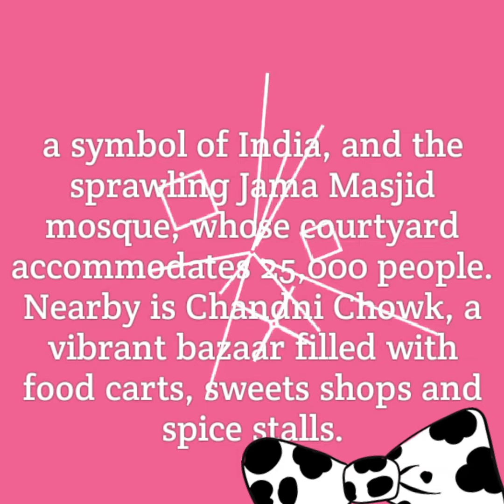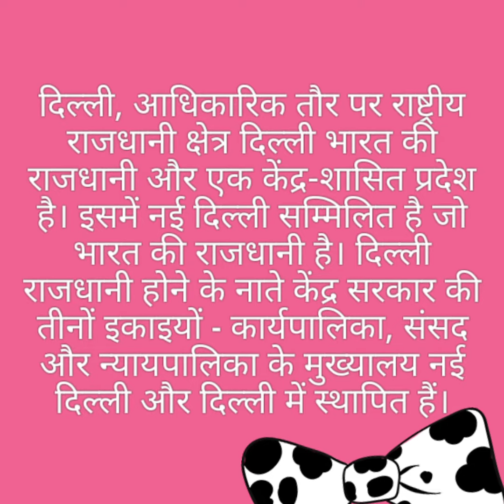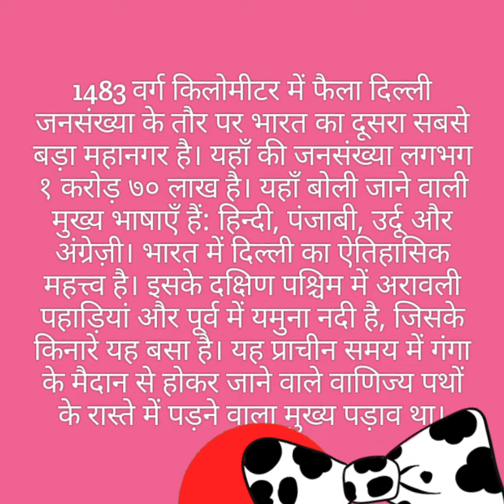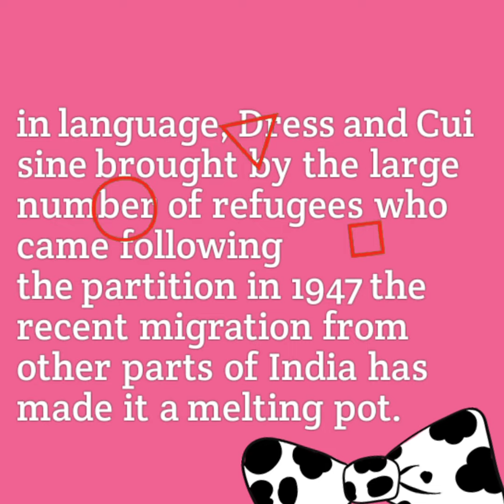Folk dances of Delhi || Vlog 181 || Union Territory